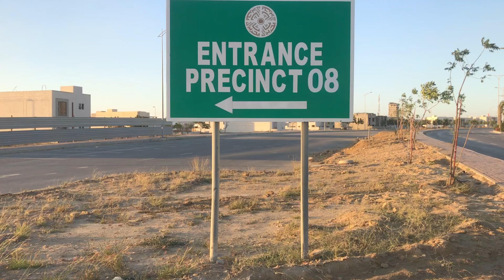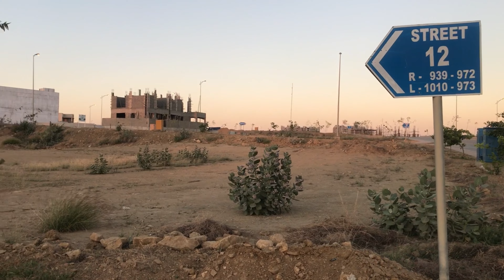Precinct- 8 Street Tour Bahria Town Karachi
I am Property Dealer
Working on
 Commercial ,
Residential ,
 Plots ,
Villas ,
 Apartments
 shops .